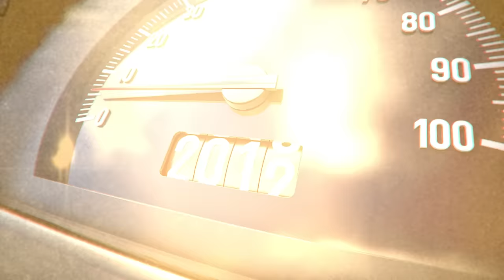10 Years of Asphalt 8 - Anniversary Update Trailer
A decade of heart-pounding races, adrenaline-fueled moments, and unforgettable memories – we're thrilled to celebrate 10 incredible years of Asphalt 8: Airborne with you!

As we approach this milestone, we want to express our heartfelt gratitude for your unwavering support, passion, and dedication to the Asphalt community.

Update 63 is a tribute to the journey we've taken together. From the exhilarating races to the fierce competitions, you've made Asphalt 8 more than just a game – you've made it a thriving community of racers from around the world.

Thank you for the thrilling rides, the unforgettable victories, and the friendships that have formed on the virtual tracks. Here's to the next lap of excitement, innovation, and the joy of racing together.